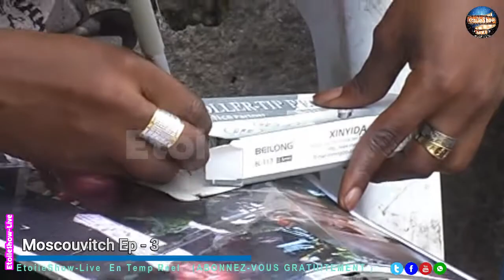MOSCOUVITCH Episode -3- Théâtre Congolais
Actualités, Télé Réalités, Théâtre, Spectacles, Concert, Clip etc...